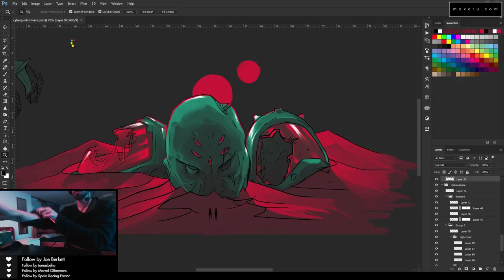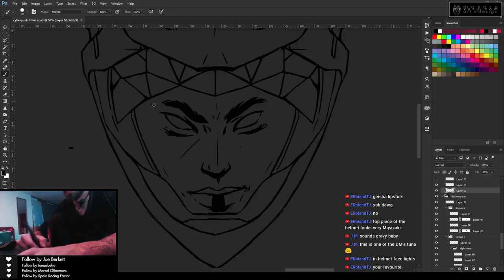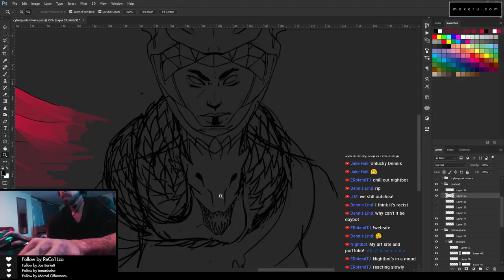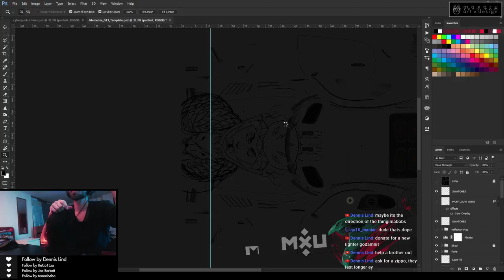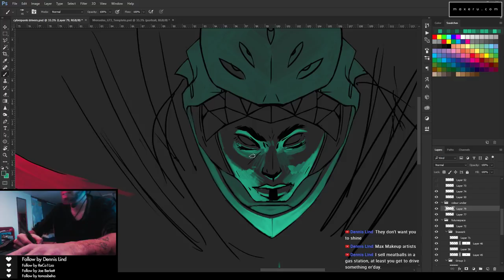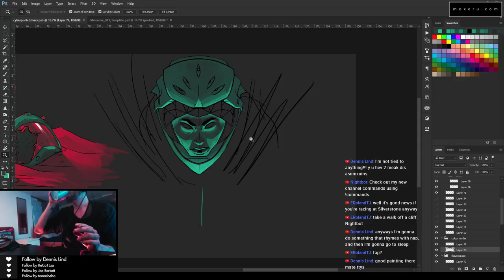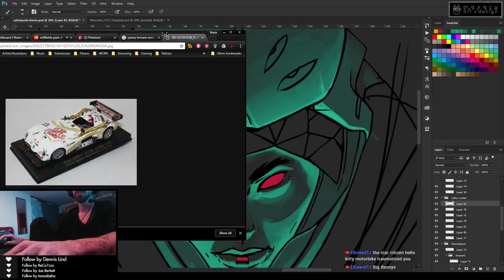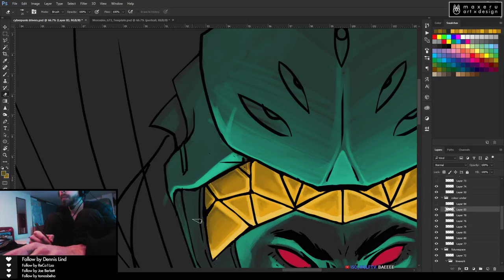Art Car Livery Design - Round 3.0 - Rfactor 2 - Mercedes AMG GT3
Serious Simracing and casual gaming with some art alongside.

CPU: i5 4670K
GFX: MSI GTX 970
RAM: 16gb Corsair Vengeance
SSD: Crucial MX300 275gb
Headphones: Shure SRH440
Mic: Antlion Audio ModMic
Wheel: TM T500rs w/ Pedals